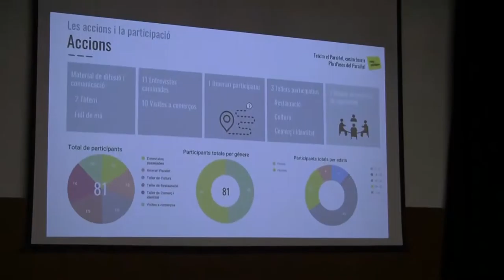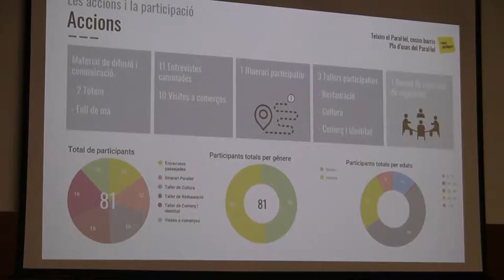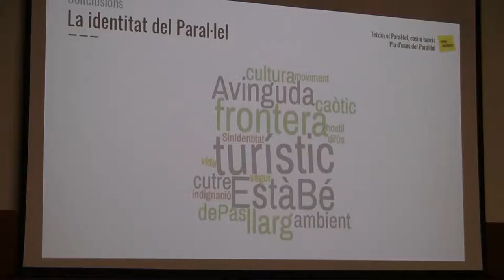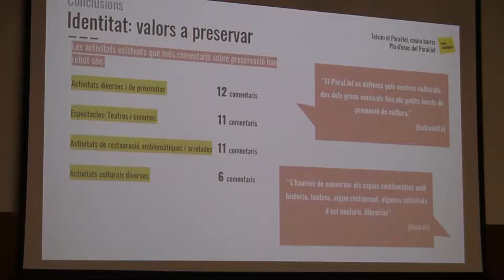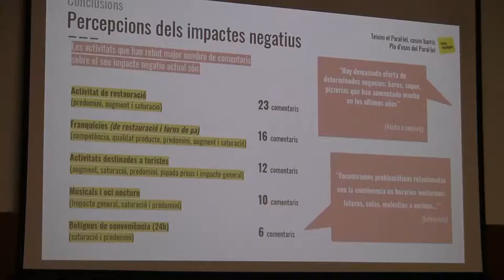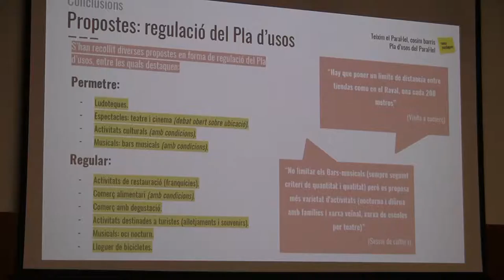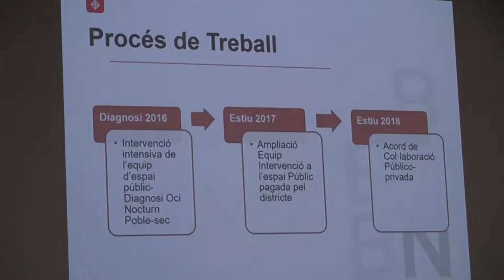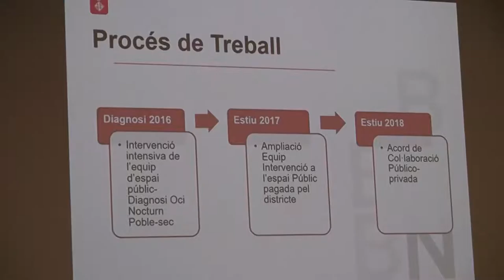Consell de Barri del Poble-sec, 27 de juny de 2018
Celebrat a la sala d'actes del Centre Cultural Albareda, s'hi va parlar del nou Pla d'Usos del Paral·lel i de l'acord per reduir el soroll nocturn a la zona d'oci, entre altres informacions i intervencions del veïnat.